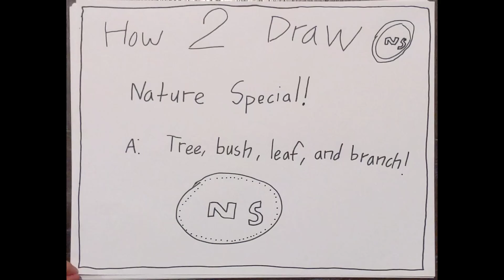How to draw tree seen while hiking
"Mango Tree" performed by Zac Brown Band and Sara Bareilles, written by Zac Brown, Niko Moon, and Anna Harwood.

Let us know your suggestions for what we should draw next, or if you like drawing the same kind of stuff that we draw!